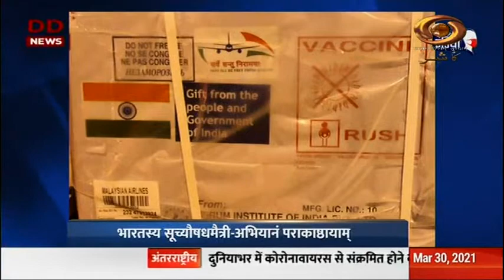Vaarta: News in Sanskrit 30/03/2021